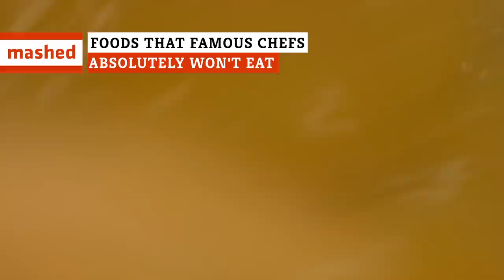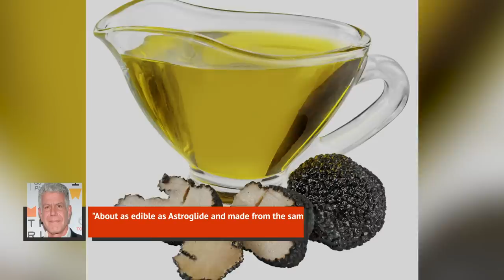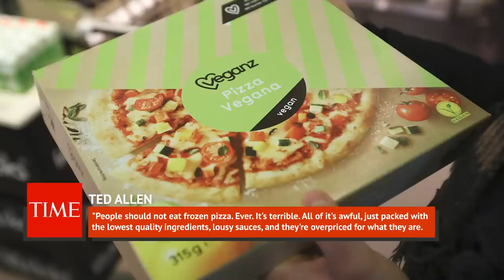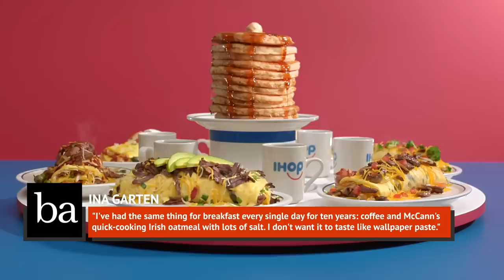Foods That Famous Chefs Absolutely Won't Eat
You might think that celebrity chefs enjoy every food out there, but even the classiest of chefs has a food that makes them shove the plate away like a child. In some cases, it’s because of unnatural and processed ingredients, but others have aversions to certain vegetables as well. If you’ve ever watched these chefs on TV and noticed they go out of their way to avoid certain ingredients, now you know why. From everyone who has piled on hate for truffle oil to the food that is only served at Bobby Flay’s restaurants when he’s away, here are some foods that famous chefs absolutely won’t eat.

Truffle oil | 0:00
Soup du jour | 1:28
Takeout of any kind | 2:15
Store-bought mayonnaise | 3:06
Lentils | 3:46
Carrots | 4:37
Frozen pizza | 5:14
Most breakfast foods | 6:13